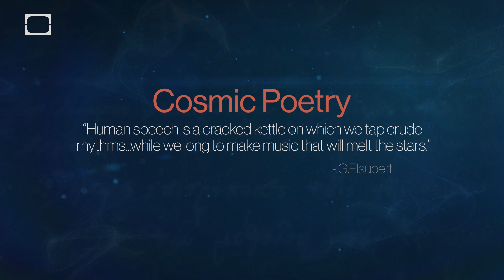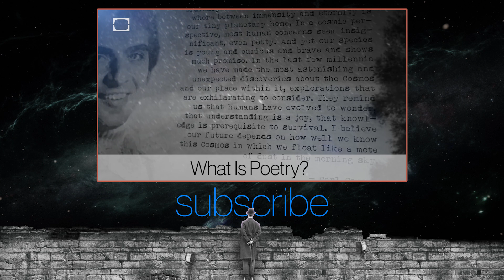WE ARE COSMIC POETRY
“Human speech is a cracked kettle on which we tap crude rhythms... while we long to make music that will melt the stars.” - G. Flaubert